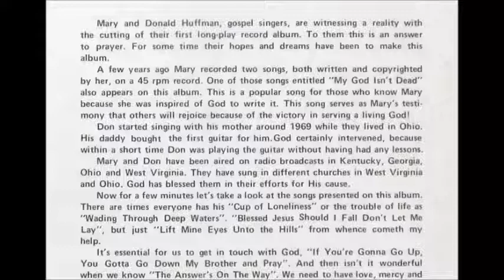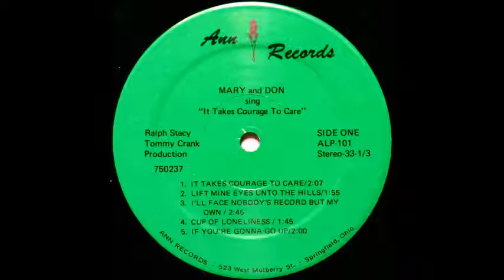Mary and Don - I'll Face Nobody's Record But My Own [1970s Rockabilly Gospel]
"I'll Face Nobody's Record But My Own" by Mary and Don (Huffman) from the album "It Takes Courage To Care".